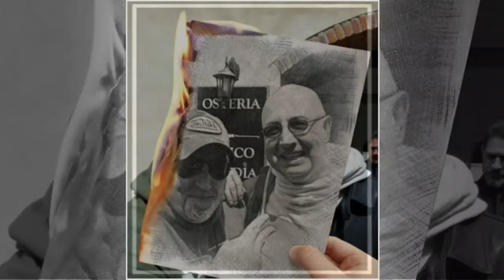comici e non